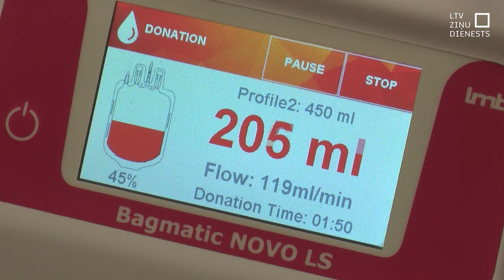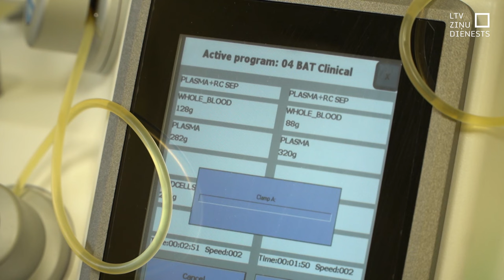Slimnīcās aug pieprasījums pēc asins komponentiem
Salīdzinājumā ar iepriekšējo gadu pieprasījums pēc asins komponentiem šogad ik mēnesi palielinās vismaz par 15 %, uzsver Daugavpils reģionālajā slimnīcā. Līdzīga tendence novērota visos Latvijas reģionos, turklāt arvien sarežģītāk ir šo pieprasījumu nodrošināt. Valsts asinsdonoru centrā novērots, ka donoru skaits sarūk un arvien retāk pievienojas jaunie – pirmreizējie donori. Lai situācija uzlabotos, steidzami nepieciešamas jaunas asins devu rezerves.